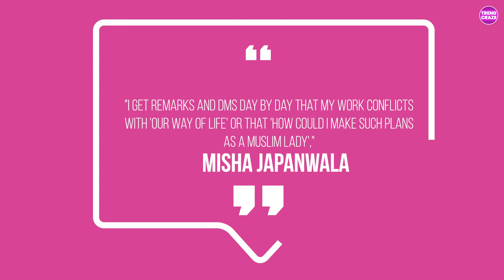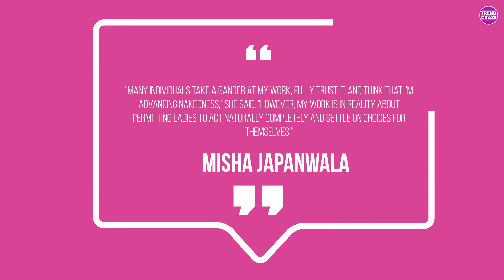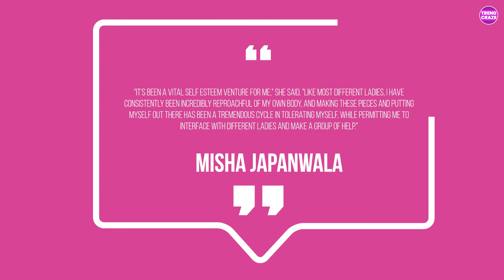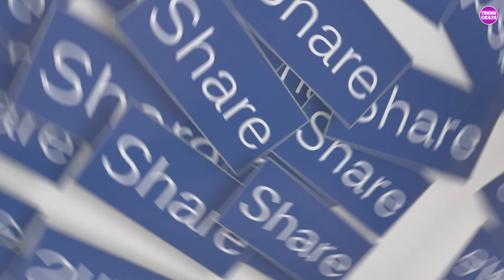Cardi B IS GETTING A LOT OF HATE For Pregnancy Announcement?!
Belcalis Marlenis Almánzar (conceived October 11, 1992), referred to professionally as Cardi B, is an American rapper and musician. Brought up in New York City, she turned into an Internet big name by accomplishing fame on Vine and Instagram. From 2015 to 2017, she showed up as a customary cast part on the VH1 unscripted tv series Love and Hip Hop: New York, which portrayed her quest for her music desires. She delivered two mixtapes—Gangsta Bitch Music, Vol. 1 and Vol. 2, preceding marking with name Atlantic Records in mid 2017.
Cardi B anticipating second youngster with Offset, uncovers pregnancy during BET Awards 2021, Rapper couple Cardi B and Offset are expecting their second kid together. She astounded fans with the information on her pregnancy at the BET Awards on Sunday.

Trend Craze - Trend Craze is the top place for trending pop culture, celeb drama, top 5, top 10, celeb news, and more!